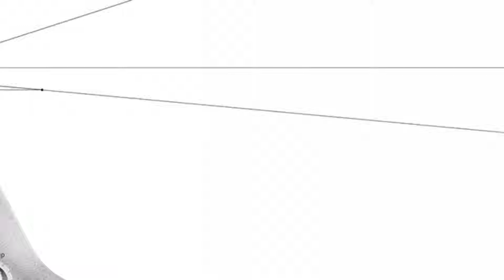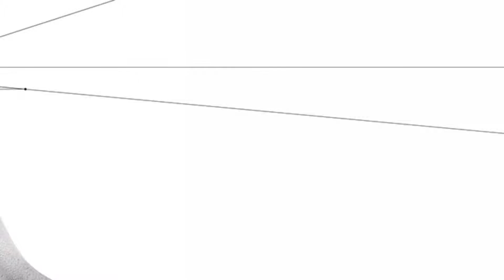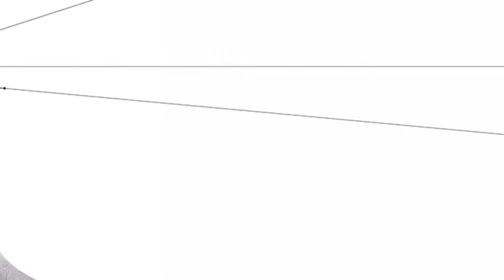Farid Nikfam - Shodam Mesle Hava